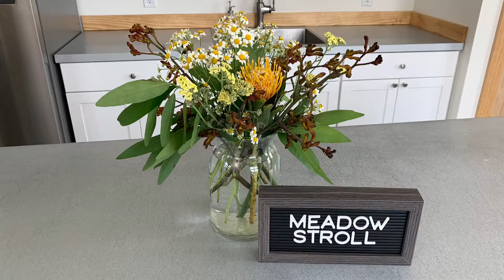Meadow Stroll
This bouquet of scented flowers and greens entices all the senses!